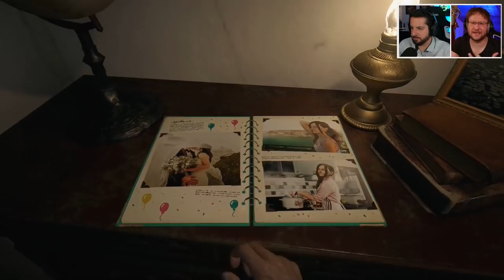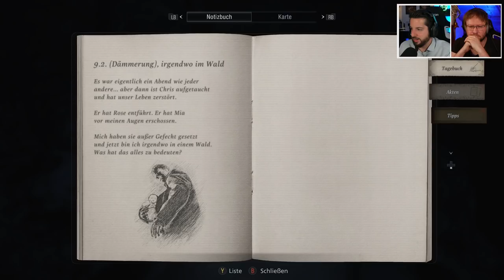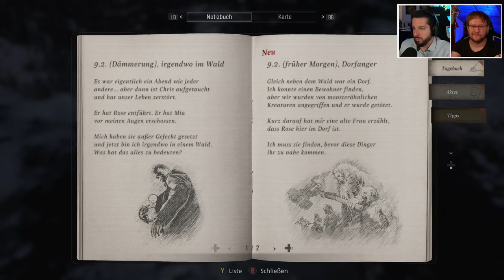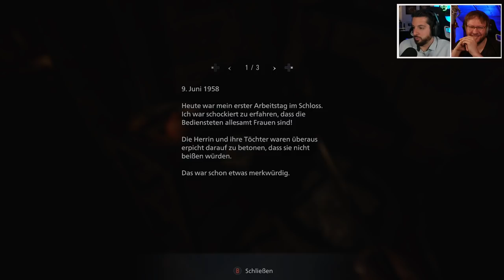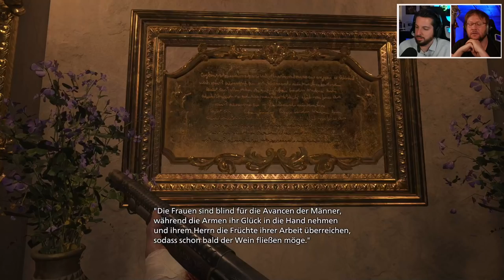Resident Evil: Village #1 - Michi & Fritz im Land der Hände-Hasser - PC Gameplay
Eure Village-People sind zurück: Michi und Fritz setzen ihren Siegeszug durch Resident-Evil fort und spielen Resident Evil: Village. (Aufzeichnung des Twitch-Streams vom 31.5.21).